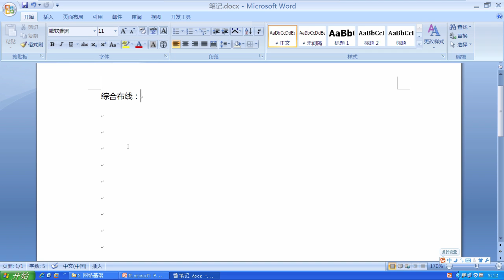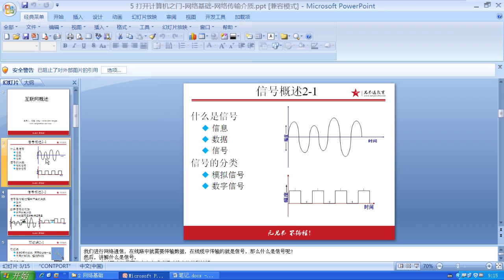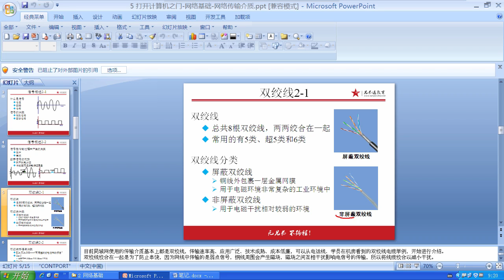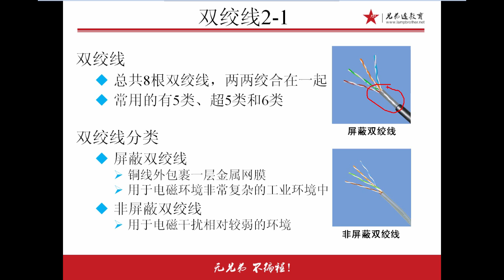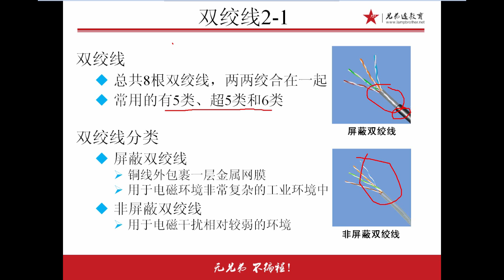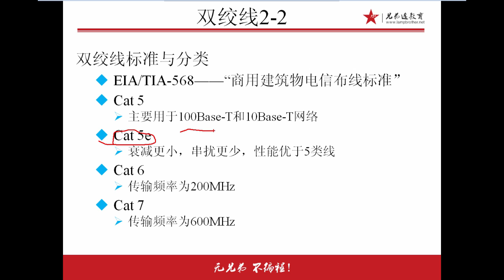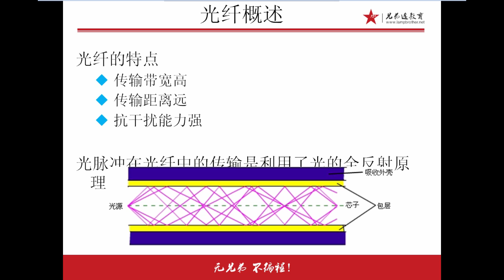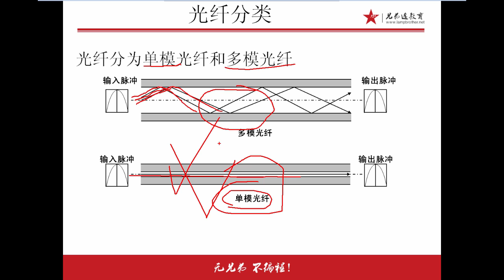兄弟连Linux运维工程师课堂实录 网络基础 28 综合布线简介2